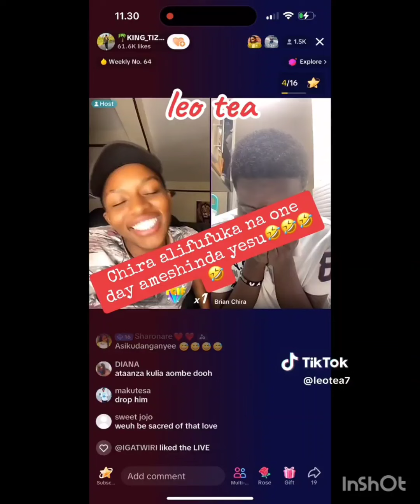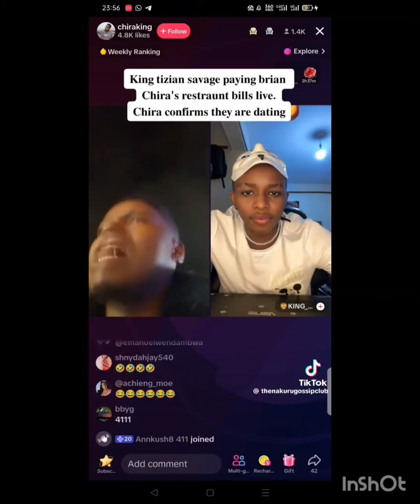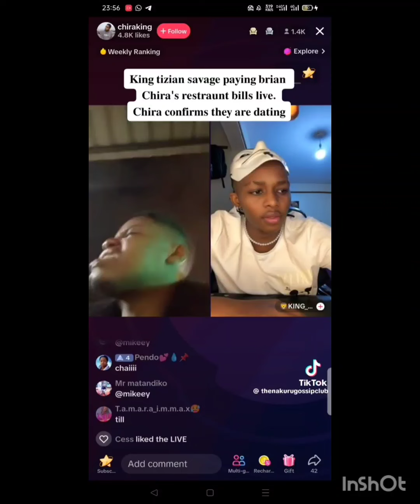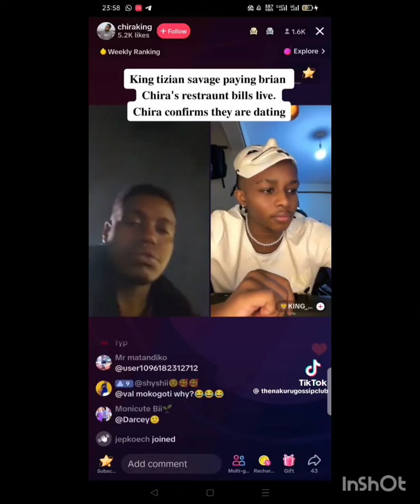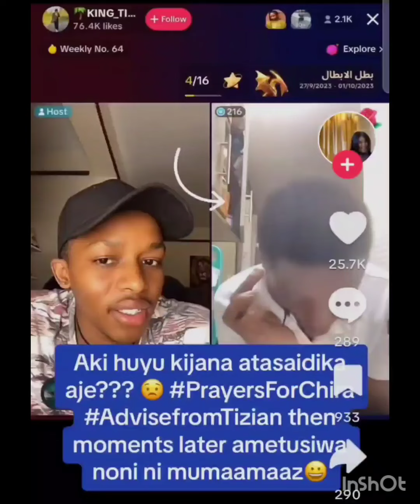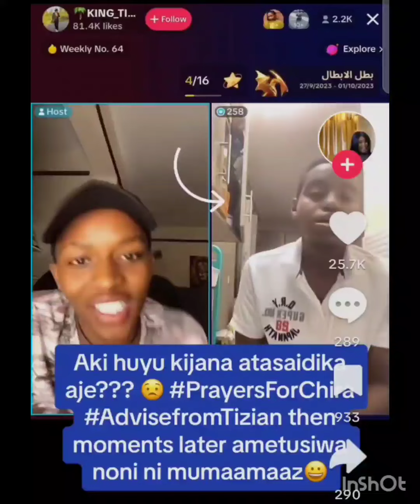BRIAN CHIRA LAST MOMENTS WITH HIS BEST FRIEND TIZIAN SAVAGE, WHAT A SHAME REST EASY CHAMP🥺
Princes news